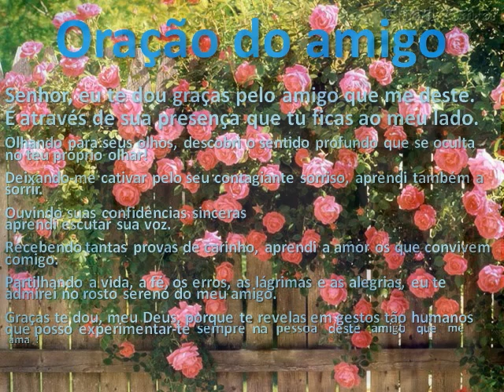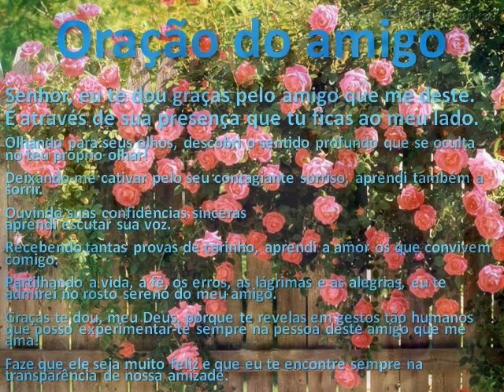ORAÇÃO DO AMIGO - theraio7 todos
ORAÇÃO DO AMIGO - theraio7Um canal ecumênico